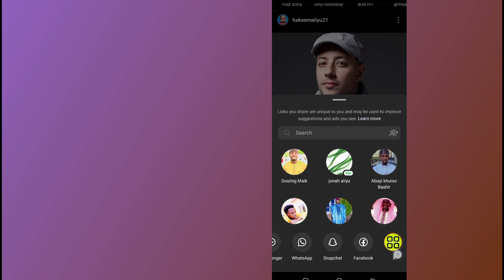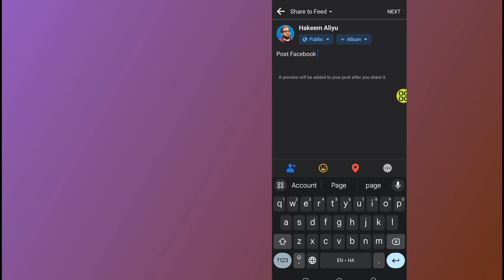How To Share Instagram Post To Facebook After Posting - Easily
Learn How To Share Instagram Post To Facebook After Posting in a few simple steps. If you are looking for a video about how to share instagram story to facebook after posting,, here it is! In this video I will show you how to share instagram posts to facebook after posting. Be sure to watch the video to the very end. You will learn how to ,tag someone on facebook reel after posting from instagram.